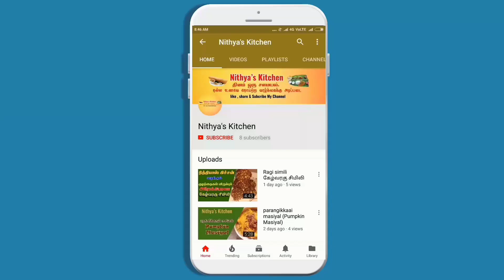kaara pori | Masala pori | மசாலா பொரி | கார பொரி செய்வது எப்படி?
இந்த காணொளி பதிவில் நாம் கார (மசாலா) பொரி செய்வது எப்படி என்பதை பார்க்கப்போகிறோம்.

வீட்டிலேயே மிகவும் எளிமையாக செய்யலாம்.